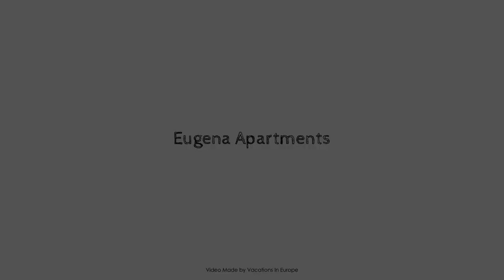Eugena Apartments, Zakynthos Island, Greece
Searching For
1. Eugena Apartments - Zakynthos Island
2. Eugena Apartments - Zakynthos Island Virtual Tour
3. Eugena Apartments - Zakynthos Island Rooms
4. Eugena Apartments - Zakynthos Island Amenities
5. Eugena Apartments - Zakynthos Island Videos
6. Eugena Apartments - Zakynthos Island Offers
7. Eugena Apartments - Zakynthos Island Deals
Audio Credit:
Track Title: Subway Dreams
Artist: Dan Henig